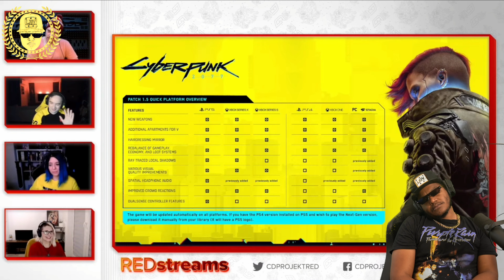Cyber Punk 2077 Patch 1.5 | My Thoughts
Follow on Twitter: @LXIVGOLD